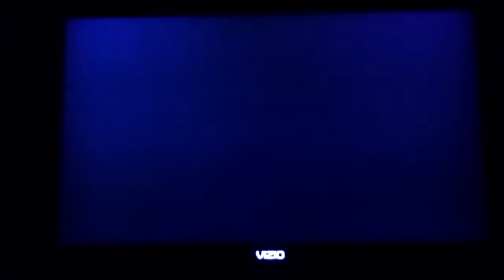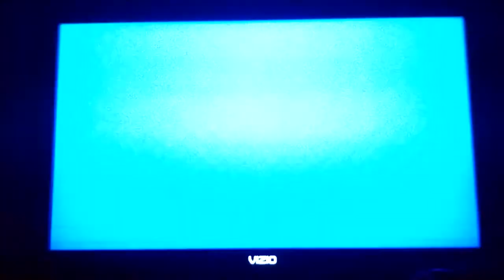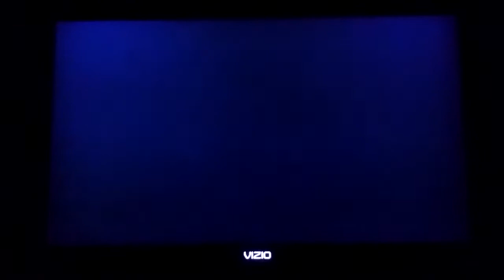Mario Super Sluggers Daisy Flowers (P1) VS. Birdo Bows (CPU) in Mario Stadium at Night (2nd Part)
This is a video of the Second Part of Daisy VS Birdo in Mario Stadium at Night for Mario Super Sluggers.